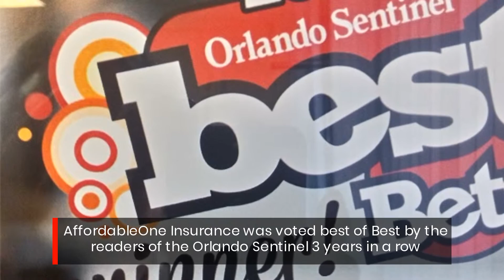Medicare Supplement - AffordableONE Insurance